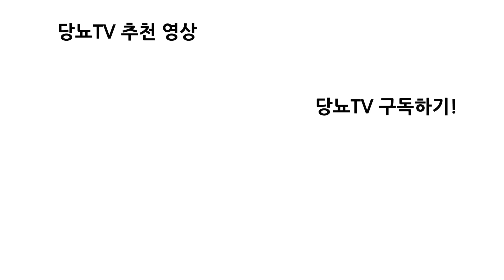혈액투석 중에도 당뇨약 끊고 당뇨치료하는 방법! 미리 알았으면 혈액투석도 안했을텐데... 빨리 당뇨치료법 바꿀걸...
지금 당뇨약은 안 먹어요 혈액투석 하면 대부분 얼굴이 거멓잖아요
그런데 저는 거멓지 안잖아요. 인슐린펌프를 하니까 피부가 뽀얗게 돼요
저는 화장을 절대 안해요 그런데 다른 사람들이 저를 볼 때 마다 ‘너 얼굴이 많이 좋아졌다 아픈게 많이 좋아졌냐? 그렇게 많이 물어봐요.
절 모르는 분들에게 장애 1급이라 말하면 ‘얼굴 보니까 아픈데가 없는데 무슨 장애냐고?’ 그렇게 물어요.